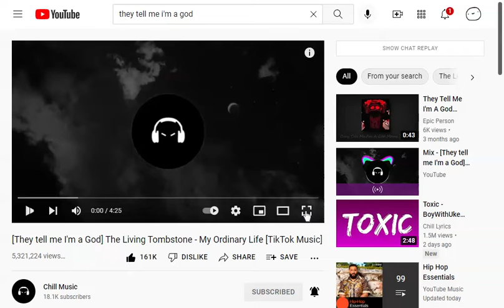They tell me iam a god:)